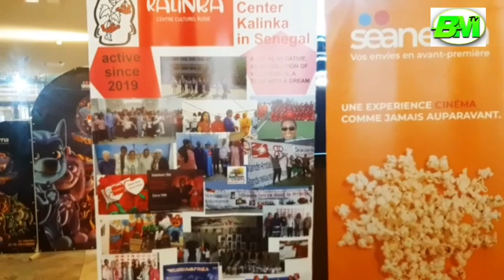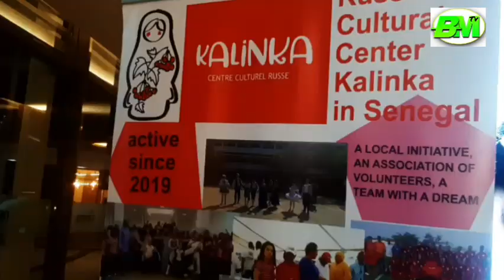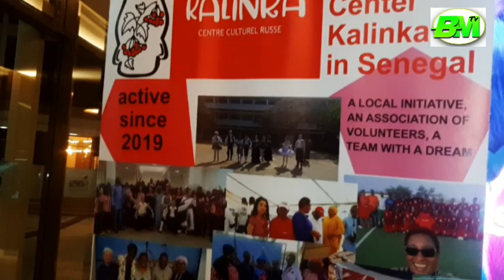Ceremenie d'ouverture de la 1et Édition du Festival des Films Asiatique